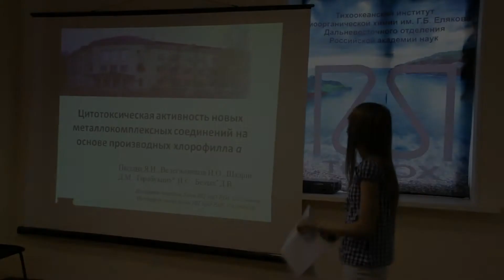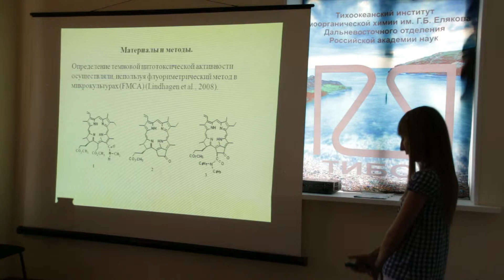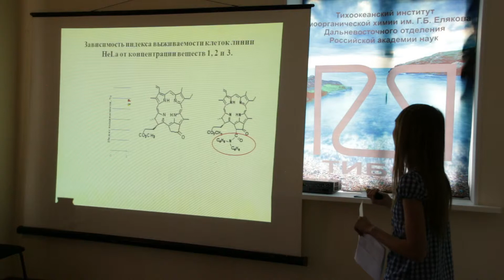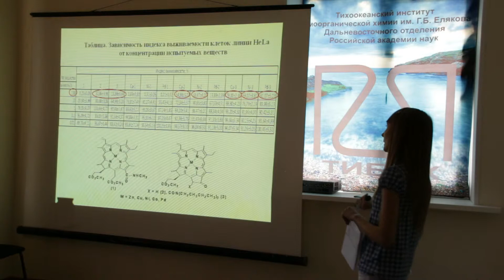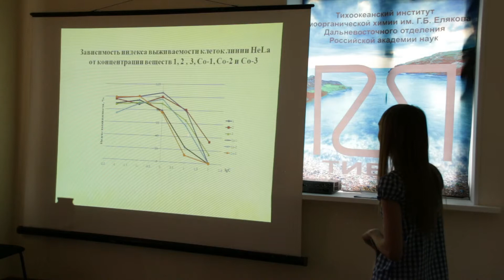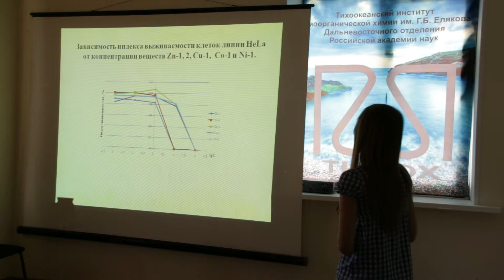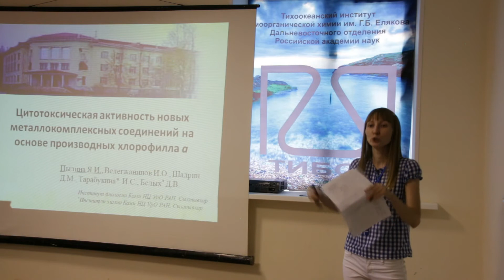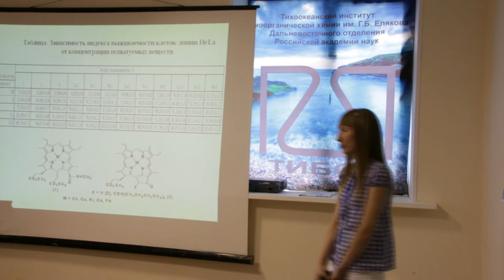11 доклад Цитотоксическая активность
Цитотоксическая активность новых металлокомплексных соединений на основе
производных хлорофилла а

Я.И. Пылина, И.О. Велегжанинов, Д.М. Шадрин, И.С. Тарабукина, Д.В. Белых
XV Всероссийская молодежная школа-конференция по актуальным проблемам химии и биологии 5-15 сентября 2014 года.
Тихоокеанский институт биоорганической химии им. Г.Б. Елякова ДВО РАН,
Морская экспериментальная станция ТИБОХ ДВО РАН